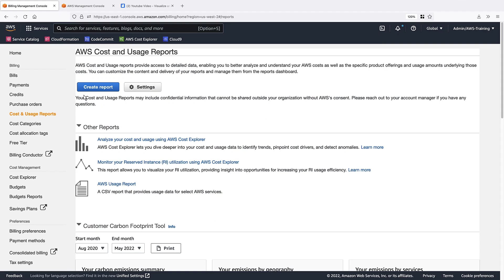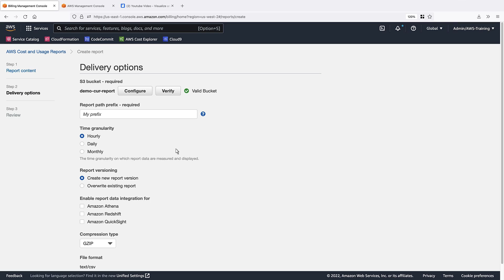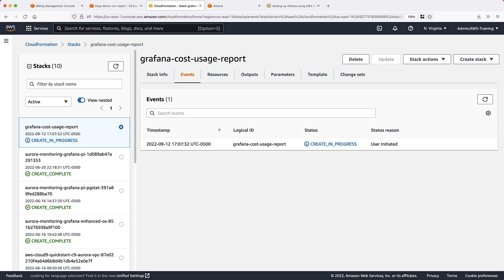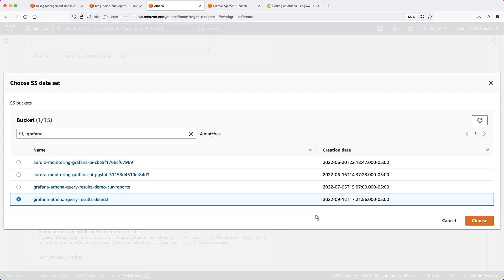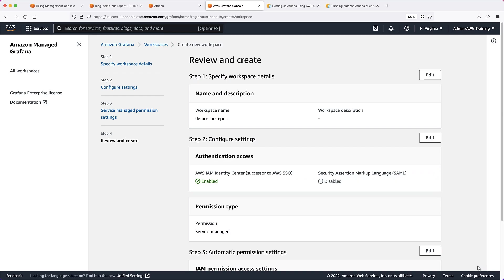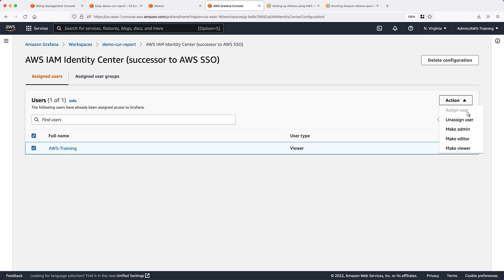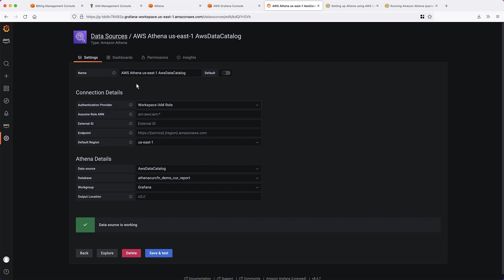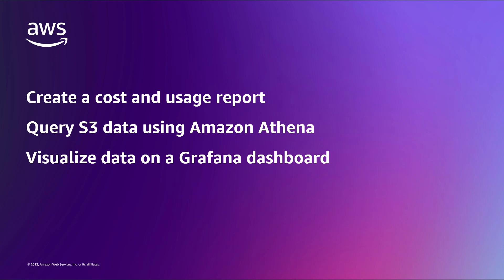Visualize Your AWS Cost and Usage with Amazon Managed Grafana | Amazon Web Services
In this video, you’ll see how to visualize your AWS cost and usage with Amazon Managed Grafana. With this solution, you can create a cost and usage report, query Amazon Simple Storage Service (Amazon S3) data using Amazon Athena, and visualize the data on a Grafana dashboard.